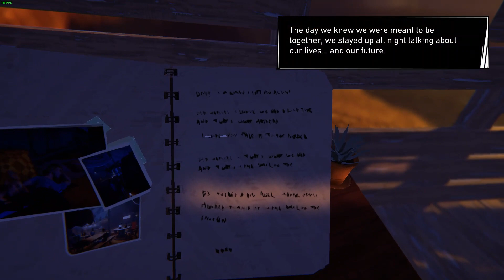Road 96 - More than words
An event depicting a mysterious shadow couple